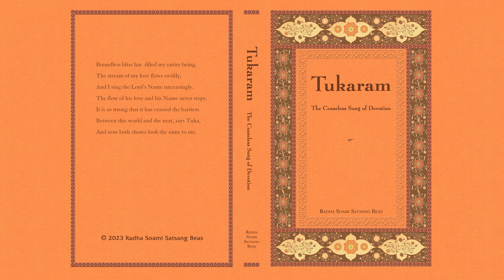4. Tukaram's Teachings - Tukaram - The Ceaseless Song of Devotion (English) - RSSB Audio Book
Tukaram is one of the most popular poet-saints of Maharashtra, India. Born in Poona (Pune) in 1598 into a family of farmers and merchants, he endured a hard life, which included the deaths of all his family members from famine. As he was spiritually inclined from childhood, this personal tragedy acted as a catalyst for his increased meditation and ultimate God-realization. In his poetry he speaks of being "drunk in the celestial melody" revealed to him through the grace of his Master. Of his own teaching he said, "I come to illumine the way to God and to distinguish the true from the false." This volume contains many of Tukaram's poems introduced by a short biographical sketch.

Author: Chandrawati Rajwade
Category: Mystic Tradition
Format: Hardcover, 224 Pages
Edition: 4th. 2010
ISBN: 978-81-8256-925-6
RSSB: EN-051-0

These videos are published by Radha Soami Satsang Beas.